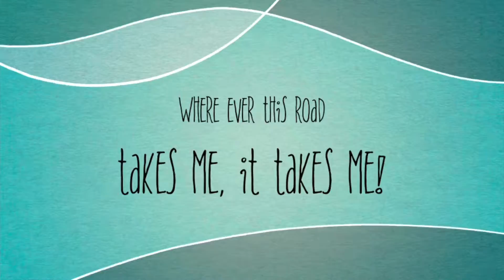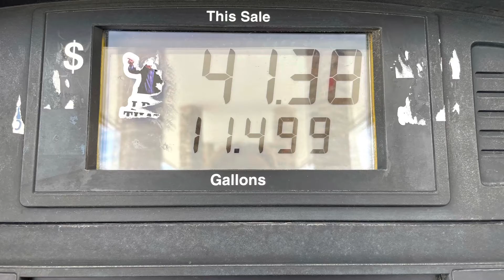happiness Just A Great Weekend!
Some days I can feel completely whooped tired and no energy! Have a steak, hamburger for lunch or dinnwe voila, so that the problem I was lacking low Iron. Iron carries oxygen in our bloodstream.